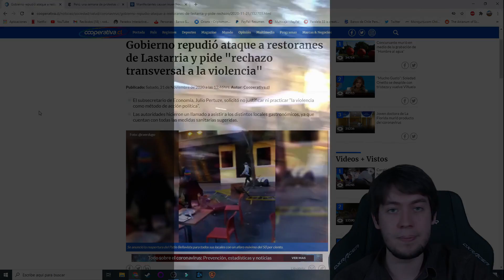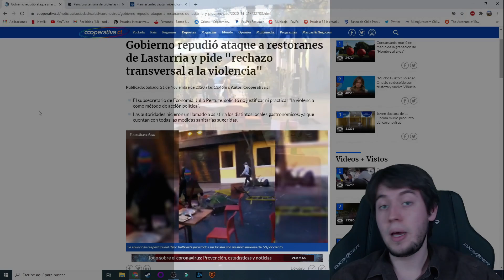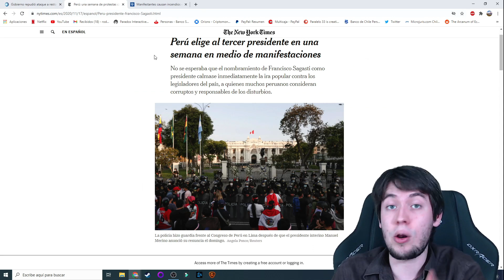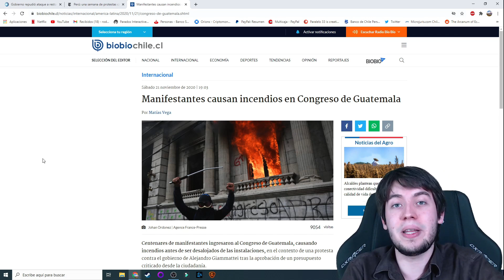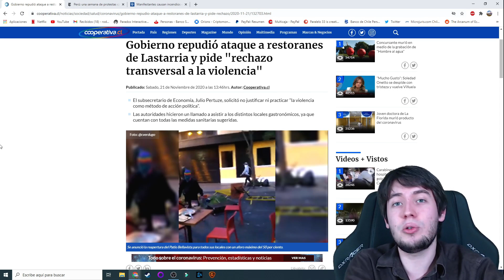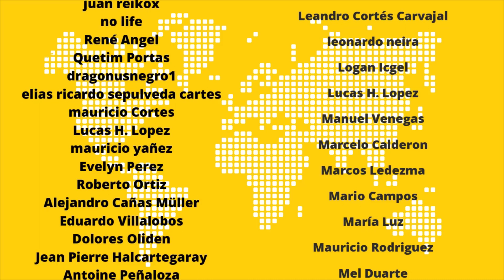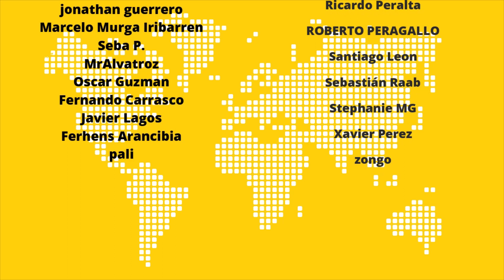¡Inaceptable! Encapuchados atacan PYMES en el centro de Santiago